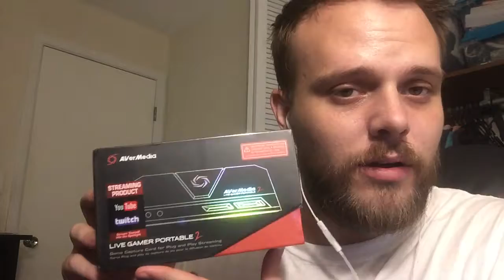AVerMedia LIVE GAMER PORTABLE 2